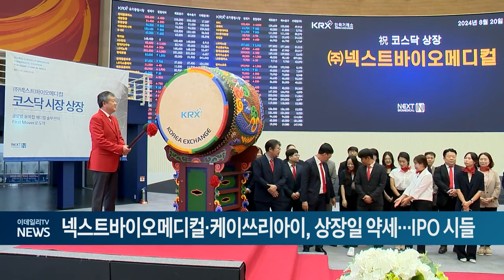넥스트바이오메디컬·케이쓰리아이, 상장일 약세…IPO 시들 (20240820)